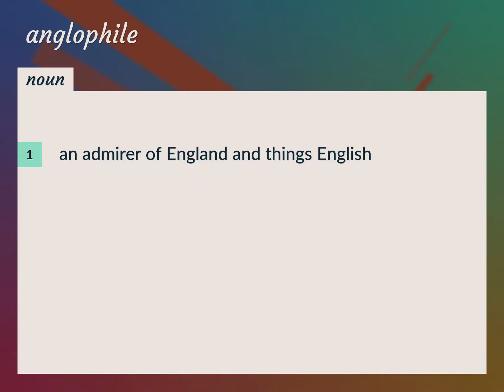Anglophile | meaning of Anglophile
What is ANGLOPHILE meaning?